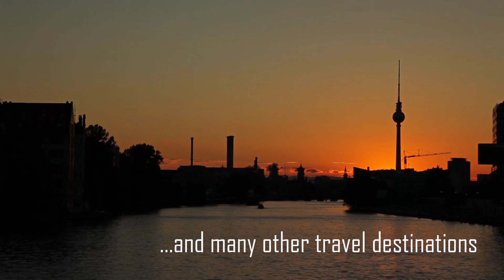Europe Video Productions Youtube channel trailer: discover European travel destinations tourism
Europe Video Productions Youtube tourism channel trailer: discover the most interesting European travel destinations, like Berlin, Madrid, Helsinki, Stockholm, Luxembourg, Lisbon, Lapland, Porto, Copenhagen, Mosel etc. For more videos about European tourism, visit also